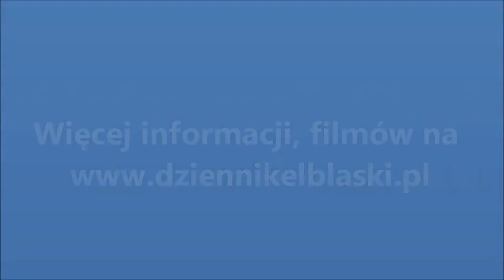Olimpia Elbląg - Wigry Suwałki 0:0. Skróty z meczu